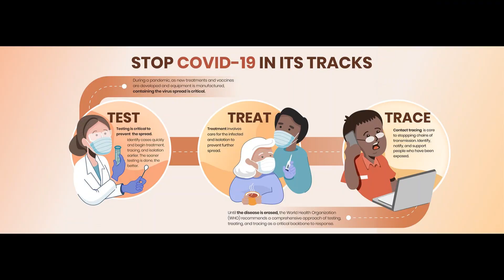Seminar on "Implementation of Science and Technology in Daily life" by Nikhita, Class viii.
Nikhita Class viii participated in Seminar at District Level Science Exhibition on 06.03.21.